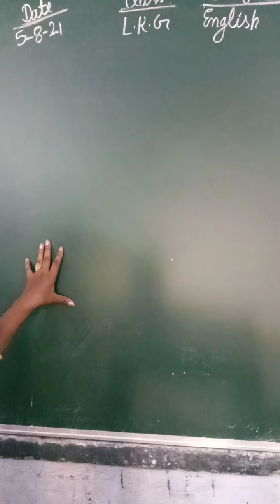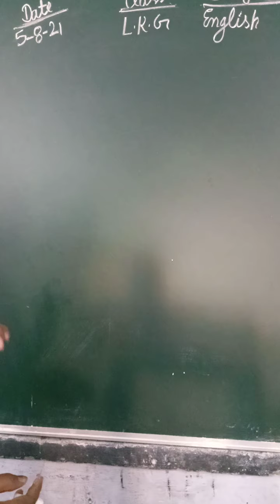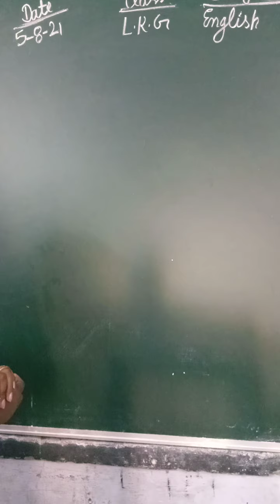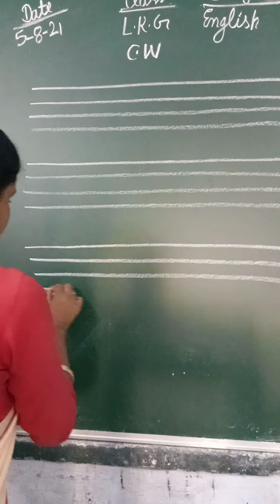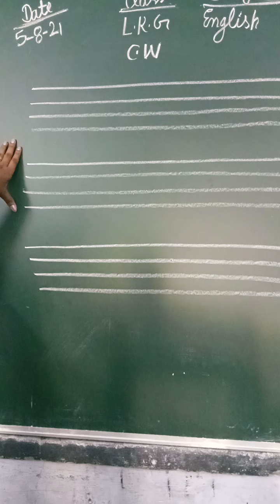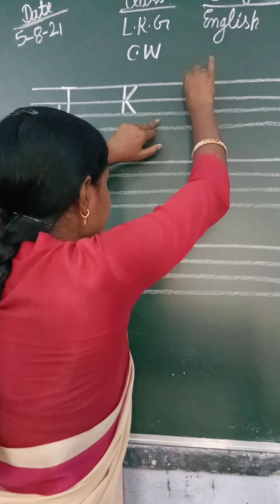LKG English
Letter J K L